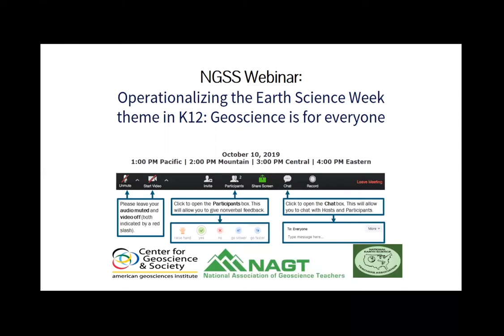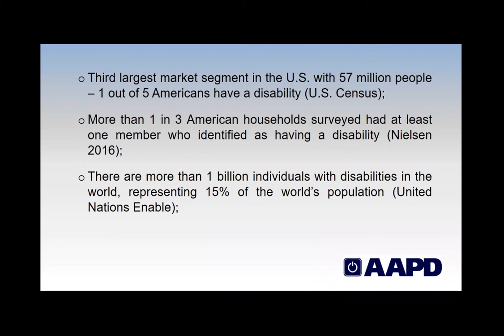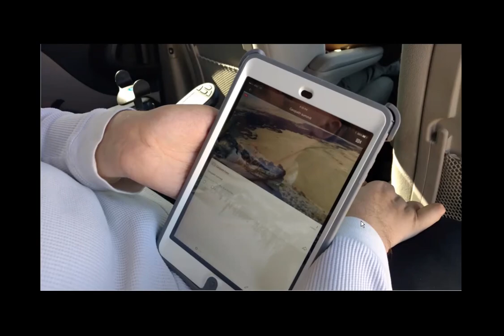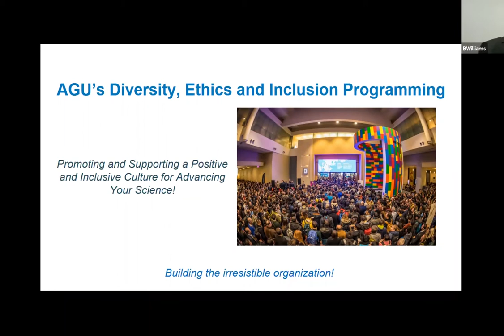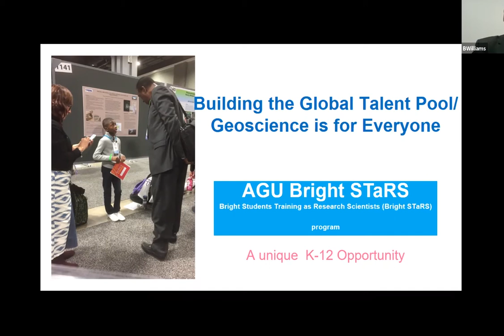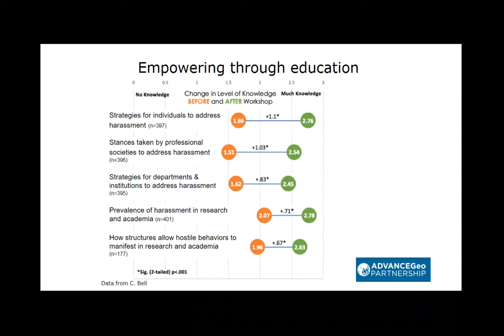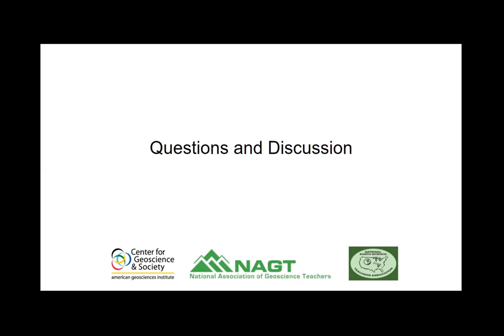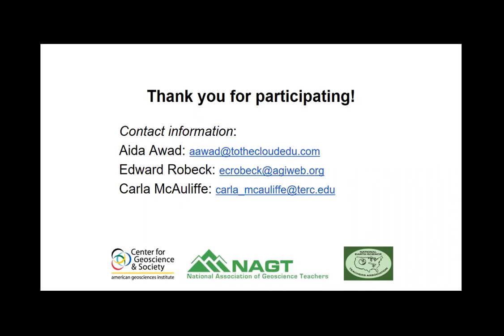Operationalizing the Earth Science Week Theme in K-12: Geoscience Is for Everyone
"Geoscience Is for Everyone" is the theme of Earth Science Week 2019. The NGSS-ESS webinar team is preparing for Earth Science Week by showcasing efforts around diversity and inclusion in the geosciences, and emphasizing K-12 connections and resources. Join us for a panel discussion focusing on work in the geoscience education community around the theme, "Geoscience Is for Everyone."

Panelists:
Chris Atchison, International Association for Geoscience Diversity (IAGD), University of Cincinnati-Main Campus
Erika Marin-Spiotta, University of Wisconsin, Madison
Billy Williams, AGU, Vice President for Ethics, Diversity, and Inclusion